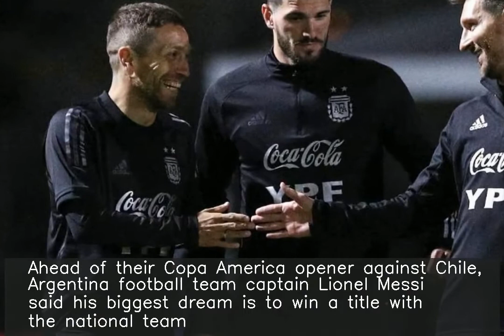My biggest dream is to win a title with Argentina: Lionel Messi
♥ ♥ ♥ ♥ ♥ ♥ ♥ your small support can get me one day meal ♥ ♥ ♥ ♥ ♥ ♥ ♥ ♥ ♥ ♥ ♥ ♥ ♥ ♥ ♥ ♥ ♥ ♥ ♥ ♥ ♥ ♥ ♥ ♥ ♥ ♥ ♥ Ahead of their Copa America opener against Chile, Argentina football team captain Lionel Messi said his biggest dream is to win a title with the national team. "I was very close many times. It didn't happen...I'll always fight for this dream," he added. Messi-led Argentina finished as runner-ups in 2014 World Cup and in Copa America in 2015 and 2016.